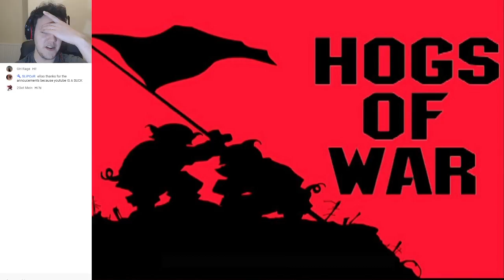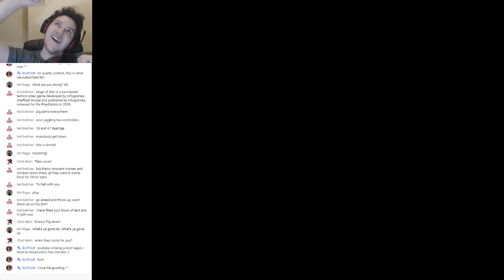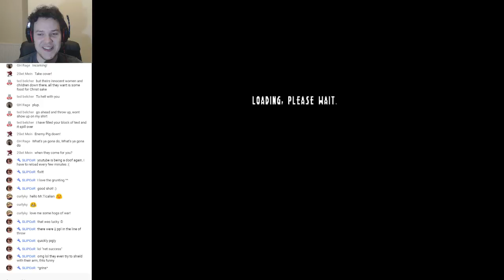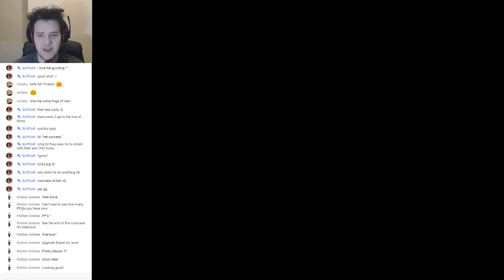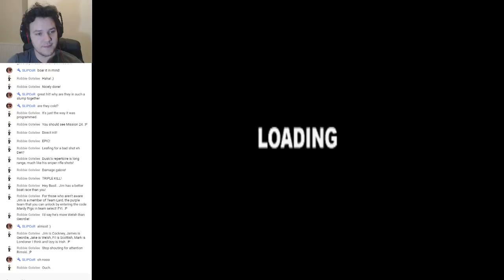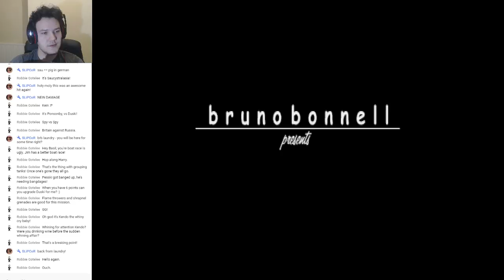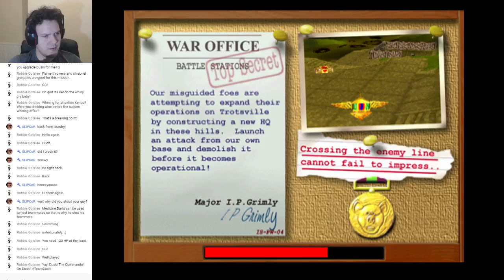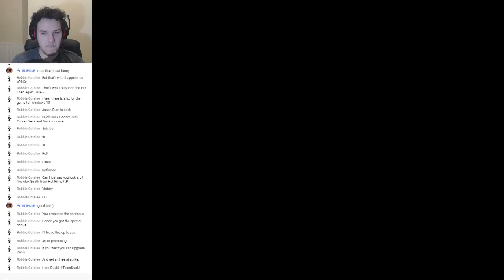Hogs of War # 2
*oink* *oink*

I Are So Professional.  (๑˃̵ᴗ˂̵)و